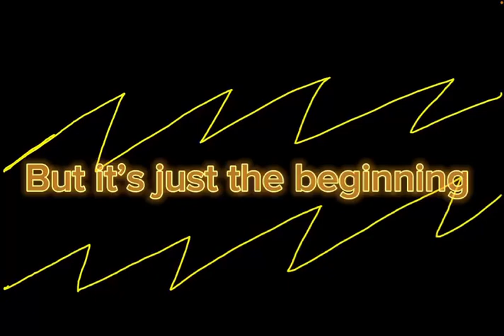Turt and friends season 2 trailer